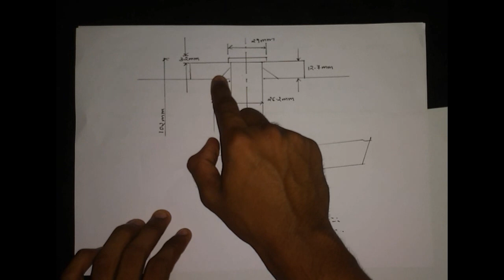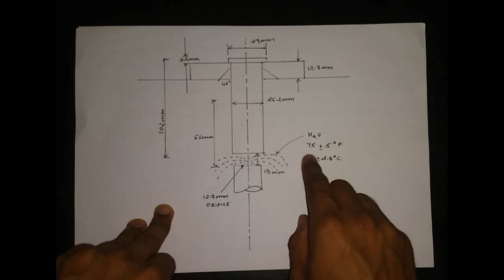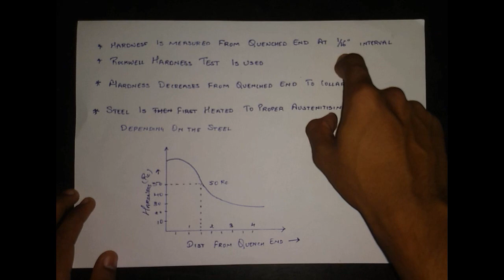Jominy And Quench Test | Material Technology Lectures in Hindi